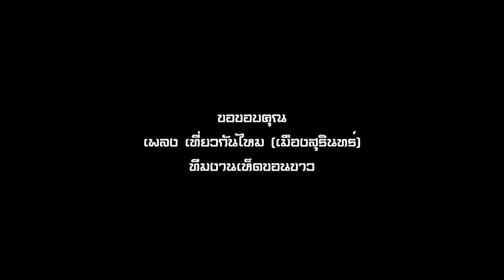นันทวัน ภาพยนตร์ D955HD @เที่ยวกันไหม (เมืองสุรินทร์) ทีมงานเห็ดขอนขาว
ติดตามความสนุกกันที่นี้